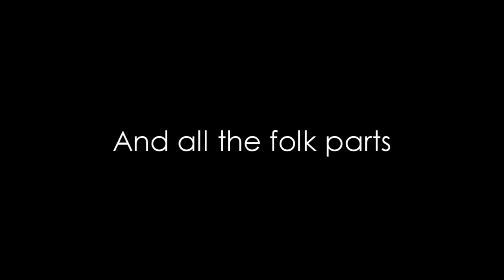KRAMPUS STUDIO DIARY 2013 - Episode 2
This is the last video of our studio diary!
We just want to say that those brief period in Switzerland was amazing and we also want to thanks Tommy Vetterli for the great work, Our best bearded friend Merlin Sutter, Anna Murphy and all the guys from Eluveitie that helped us a lot and made this possible

So, now is just matter of time! the first song will be released FOR FREE the 4th September!

-FEAR THE KRAMPUS-